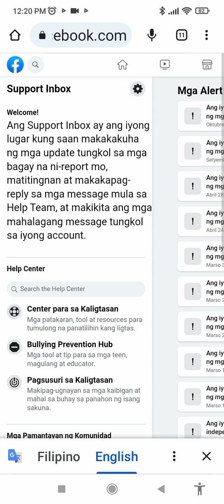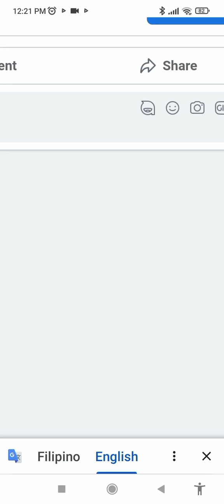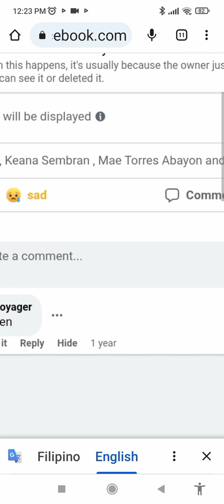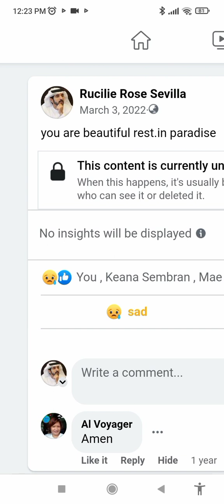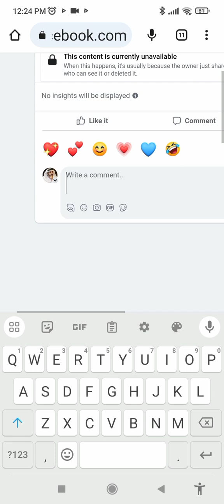paano e delete Ang Facebook violation?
hende ko ma delete delete Ang violation ko sa Facebook,sa wakas sa tonton ko den.follow lang nenyo Ang genawa ko.bukas share ko ole Ang screen video sa suppiinbox ko.my Bago akong update.thanks for watching ❤️💙